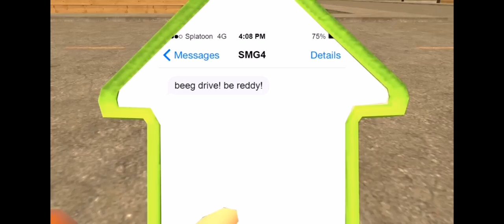Stefan: La Serie EP 1: Una Gita Con SMG4 (2024)